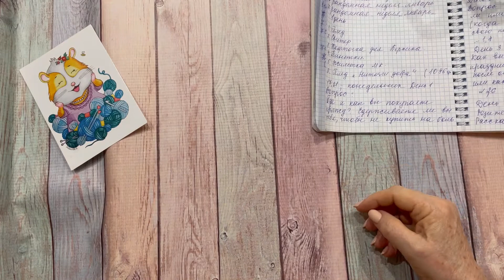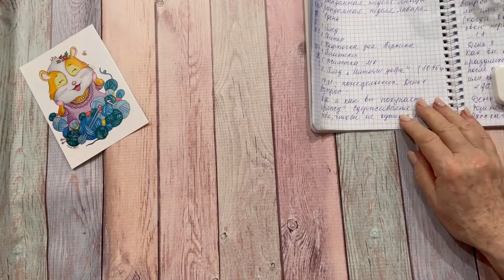Рандомная неделя Январь /Итоги / Что связалось, что вяжется / Ответ на вопрос Елены Бугановой /